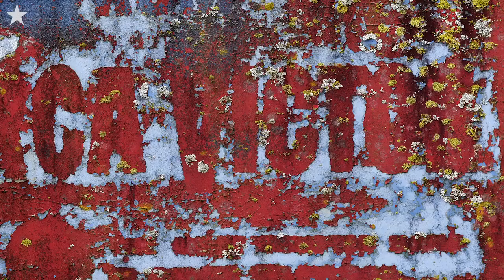VW enthusiast discovers VW bus find had family ties from 60 years ago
VW enthusiast Josh Hunter had no idea the old VW bus he found had already crossed paths with his family 60 years ago. Read complete story

Video and story by Rich Sugg | The Kansas City Star